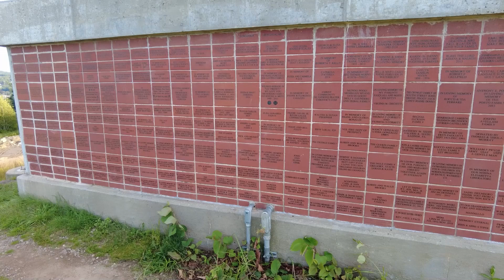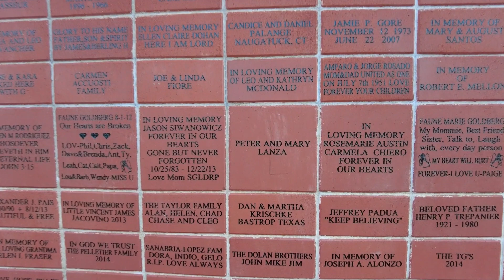HOLY LAND USA | Abandoned Religious Attraction with a Dark Past | Waterbury, CT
Holy Land USA in Waterbury, CT is one of the most harrowing spots we've ever visited. This roadside attraction which opened in 1955 and closed in 1984 was the site of a gruesome murder which occurred in 2010. Join us as we muster up the courage to explore this abandoned time capsule of a place and discuss it's dark past.

CHAPTERS:
00:00 - Intro
01:16 - Tour of the Grounds
05:03 - Murder Story
10:03 - Tour of the Grounds
13:27 - Outro